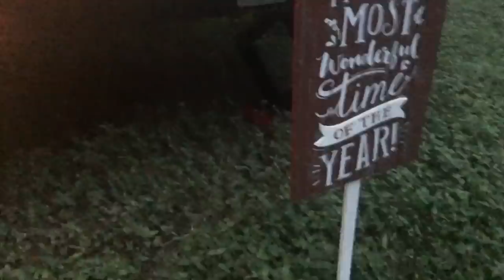UPDATE ON OUR MISSING CAT 💔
Thank you guys for watching. Hope you have a wonderful day.

-Jeff Decker
-Jamie Esseltine
-Tabitha Hogan
-Dallas Brady
-Curtis Sims
-Jessica Hartman
-Justin Maresch
-The Nickell Tour
-Donna Havighorst
-Matt Knight
-A.M. Ruse
-Lynne Lee
-Erik Larson
-Rob Killian
-Roy Case
-Catherine Sykes
-Kimberly Maye
-Megan Gunther
-Emily LeBar
-Charles Krabec
-Rebecca & Timothy Smith
-Cassie Jones
-Lloyd Mitchell
-Tracey
-Randy Chapple
-Michele Gubeli
-Morag Forbes
-Weekend RVing
-Dennis Harmon

:::WHAT WE DO FOR A LIVING:::
Blair's Business:

Matt's Business:
Custom Web Design & Online Marketing

::GET OUR STUFF::
---RV LIFE---

PROTEIN POWDER, BCAA'S, SHAKER BOTTLES, & MORE!